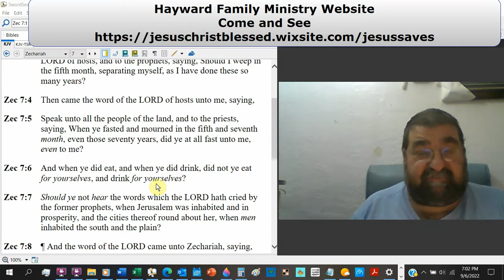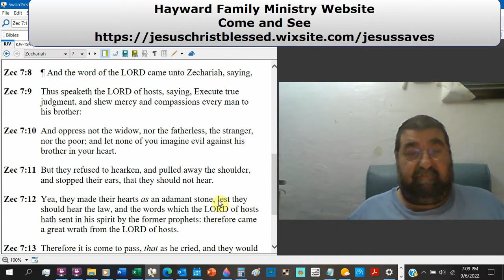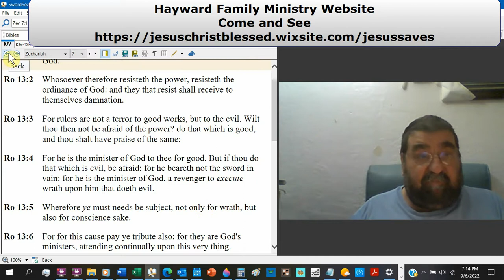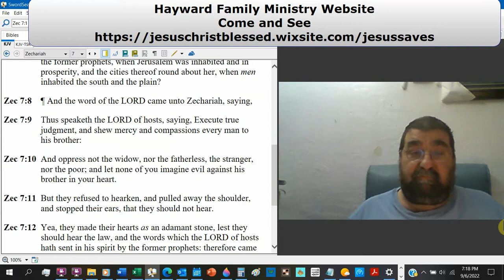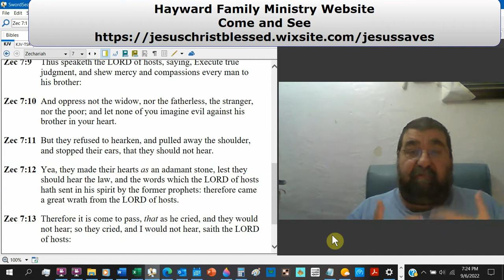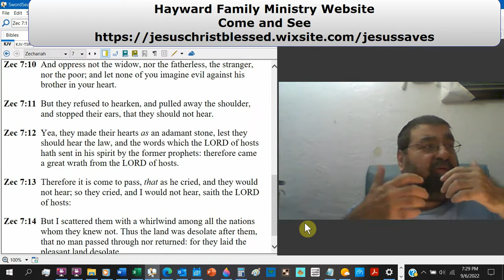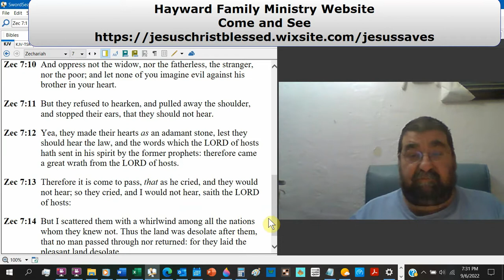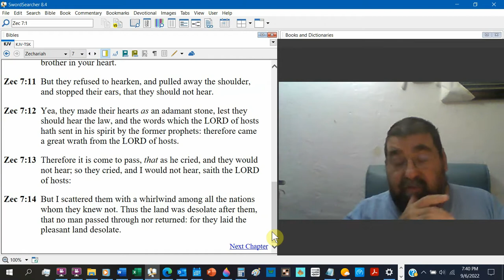Would Not Hear Zechariah 7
The captives ask about fasting. Their captivity was a result of their own sin.